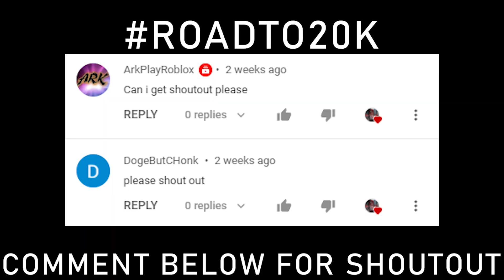TDS but RNG chooses my loadout (Tower Defense Simulator)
❗ JOINING MY DISCORD SERVER=PLAY W/ ME AND BE IN A VIDEO ❗
➤My Discord User: Zeezeebot#2699